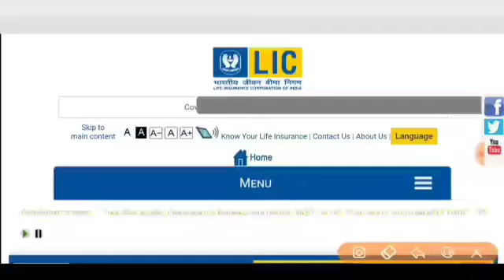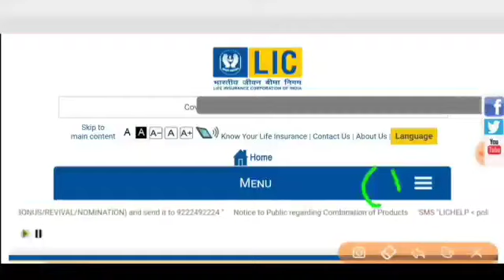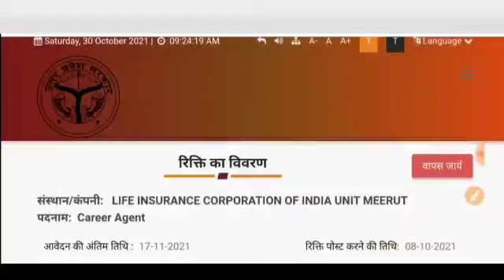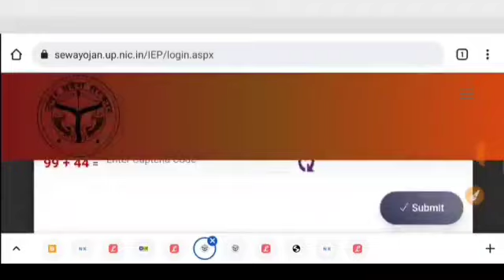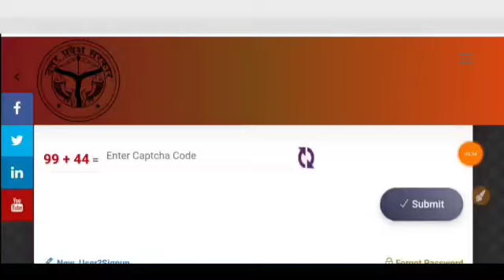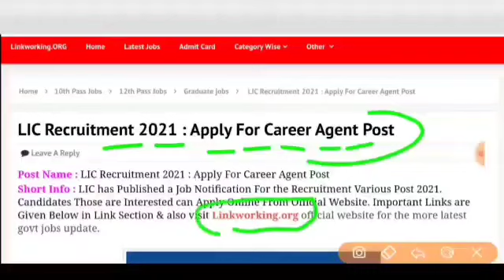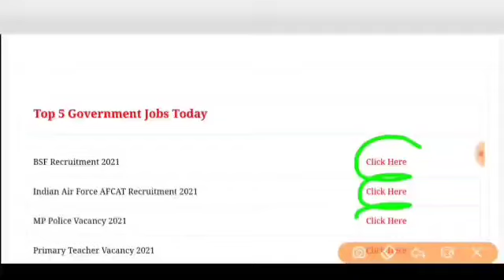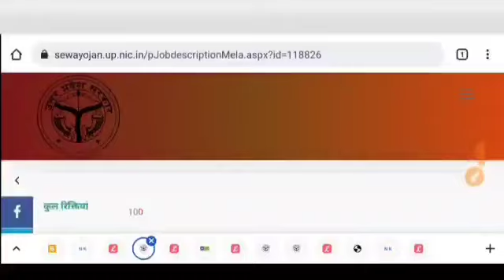LIC विभाग / ग्रामीण विकासभर्ती 2021 | gram sevak भर्ती 2021 | new vacancy 2021| sarkari naukari 2021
LIC विभाग / ग्रामीण विकासभर्ती 2021 | gram sevak भर्ती 2021| new vacancy 2021| sarkari naukari 2021 | ग्राम सेवक भर्ती 2021 | ग्राम विकास अधिकारी भर्ती | ग्राम पंचायत भर्ती 2021, ग्राम सहायक भर्ती , gram vikas adhikari bharti
Gram sevak , Panchayat sachiv gram sevak panchayat sachiv bharti 2021

ग्राम सेवक और पंचायत सचिव भर्ती 2021,new vacancy 2021,sarkari naukari 2021,govtjob portals,yojana 2021,ministry of rural development,gram sevak bharti,anganwadi,panchayat,govt jobs 2021,ग्राम रोजगार सेवक भर्ती
ग्राम पंचायत भर्ती 2021 | ग्राम रोजगार सेवक भर्ती | ग्राम सहायक भर्ती Gram sevak , Panchayat sachiv
ग्राम सेवक और पंचायत सचिव भर्ती 2021 | Gram sevak , Panchayat sachiv exam 2021 | new vacancy 2021 | sarkari naukari 2021 , govtjob portals, anganwadi, panchayat gramsevak​​ grampanchayat​​ newvacancy2021​​ anganwadi​​ sarkarinaukari2021​​ govtjobportals​​

ग्राम विकास अधिकारी भर्ती
आंगनवाड़ी सुपरवाइजर
govtjob portals